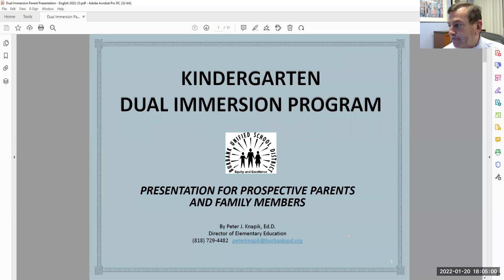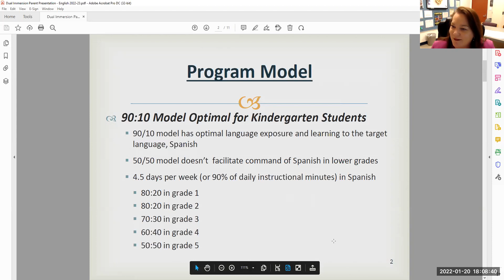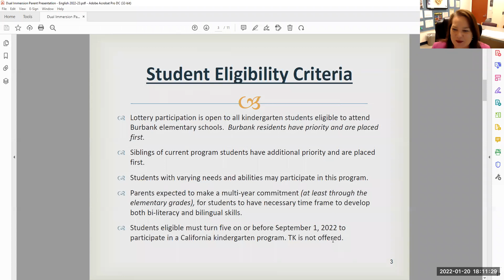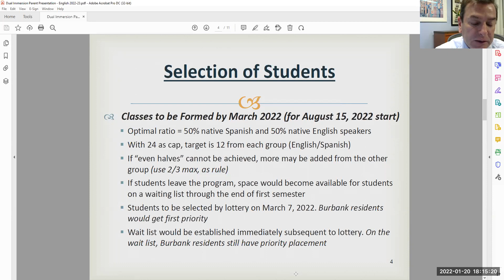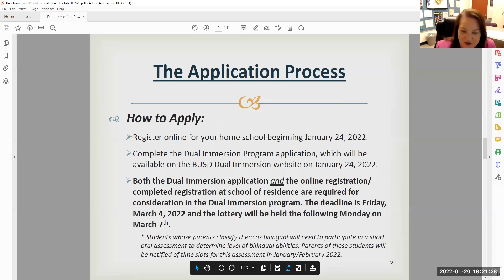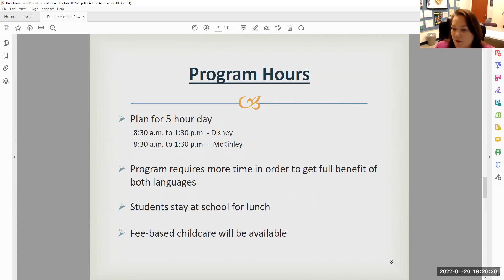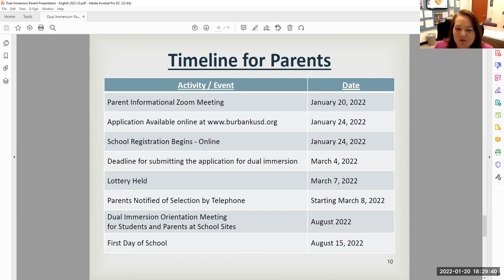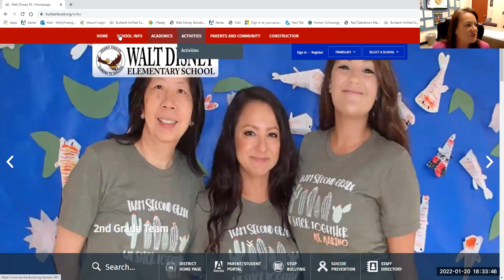Dual-Immersion New Parent Meeting 1-20-22